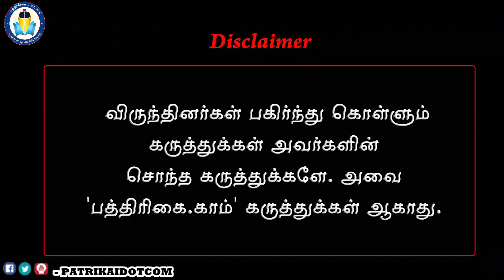எம்.ஜி.ஆர். கொலை! குற்றம் சாட்டிய ஜெ.,! நடந்தது என்ன? MGRMurder Accused Jayalalitha What happened?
Arumugasamy Commission, which investigated the circumstances and reason for the death of Former TN Chief Minister Jayalalithaa, found suspicious about V  K Sasikala.
At the same situation Jayalalitha alleged MGR was pisoned by Janaki MGR.
Journalist and political critic T V Somu analyse about both the incidents.
முன்னாள் முதலமைச்சர் ஜெயலலிதா மரண மர்மம் குறித்து விசாரித்த ஆறுமுகசாமி ஆணையம், சசிகலா உள்ளிட்டோர் மீது குற்றம் சாட்டி இருக்கிறது. இந்த நிலையில் முன்னாள் முதலமைச்சர் எம்.ஜி.ஆர். விசம் வைத்துக் கொல்லப்பட்டதாக ஜெயலலிதா கூறிய குற்றச்சாட்டு குறித்து பழைய சம்பவத்தை நினைவு கூறுகிறார் ஊடகவியலாளரும், அரசியல் விமர்சகருமான டி.வி.சோமு

Political commentator and media analyst T.V. Somu and K. Chandrasekaran, Spokesperson , Tamil Nadu Congress Committee and President, TNCC Arts Wing both analyse important news and events of the week in-depth, in this weekly current affairs program.